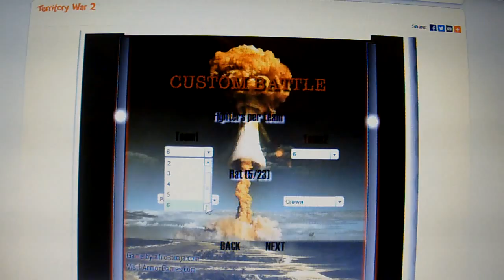HEADSHOT! Territory Wars!- w/ Devin- Easter Special!- Part 2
We continue playing Territory Wars!